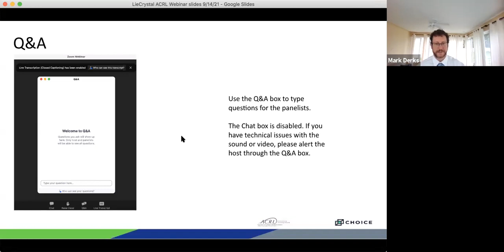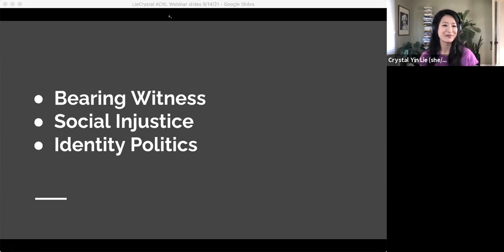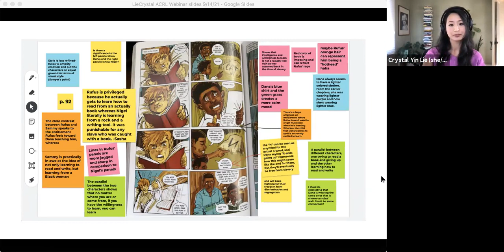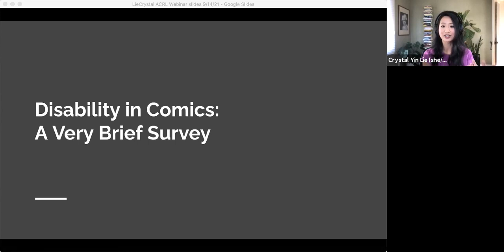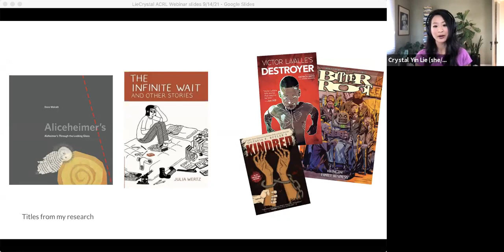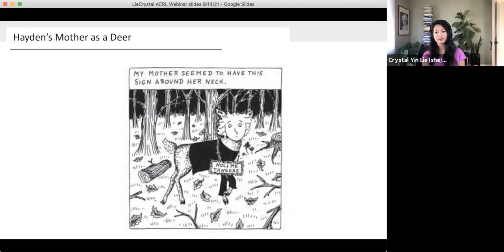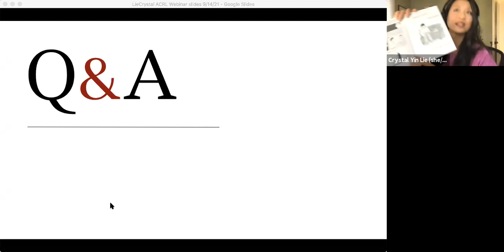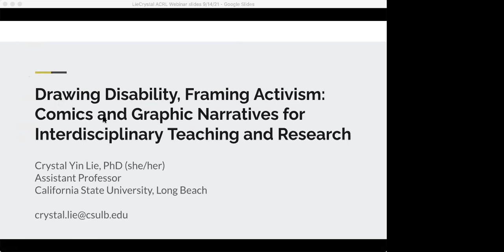Drawing Disability, Framing Activism: Comics and Graphic Narratives for Interdisciplinary Teaching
Contemporary comics and graphic narratives have emerged as increasingly versatile and sophisticated sites for storytelling, sociopolitical commentary, and historical inquiry. Whether about disability or not, comics can act as powerful tools in placing students within critical discussions of personal and political storytelling as a means of advocacy.

Join this webinar to hear literature and disability studies scholar Crystal Yin Lie offer an introduction to graphic narratives as academic resources, focusing on their utility for framing urgent discussions around topics such as bearing witness to trauma, social injustice, and identity politics. Dr. Lie will draw from her areas of specialization (disability studies/health humanities/contemporary literature and life writing) to demonstrate how the comic medium uniquely—and critically—reframes narratives of disability, illness, and health.

The presentation will also include a brief overview of some of the materials in Underground Comics and World of Archie that can be used to support initiatives around diversity, equity, and inclusion.